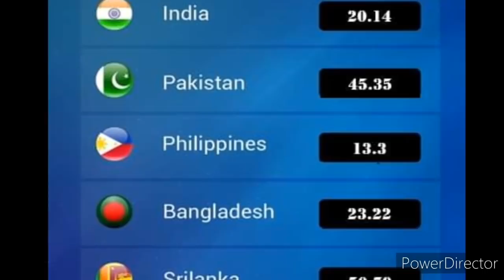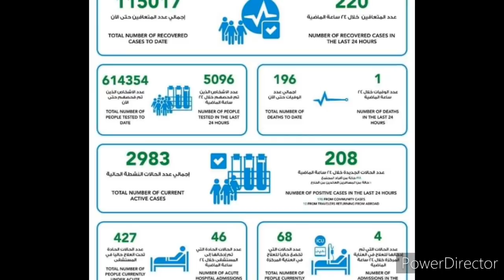Qatar Tamil News || Qatar VBM Phase6 || JAFFNA TAMIL TV || Qatar 150MosquesReopen